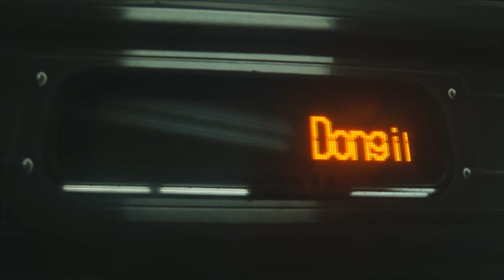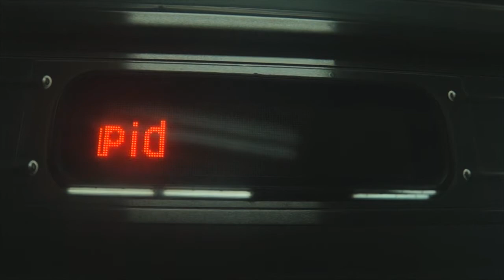August 2, 2013 Buffing - Seoul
Here are various videos taken on August 2, 2013, featuring Line 1 (1호선) and trains of the Korea Railroad Corporation (Korail)! Older Saemaeul class (새마을호) trains can be seen running.